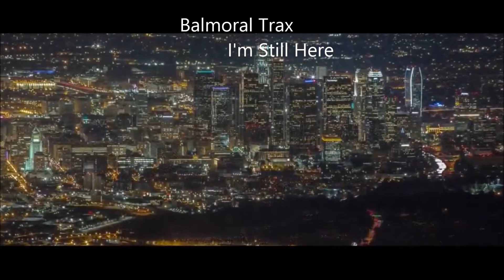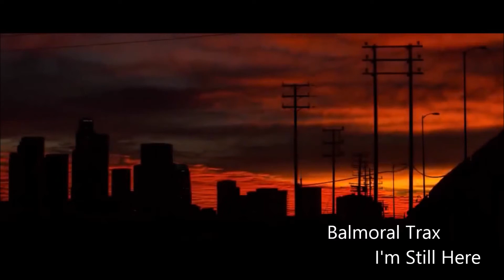Balmoral trax - I'm Still Here.